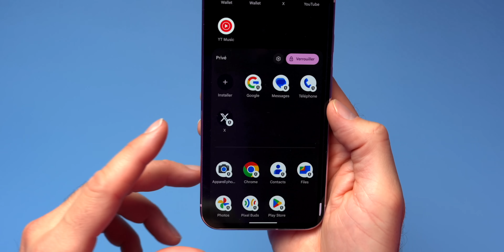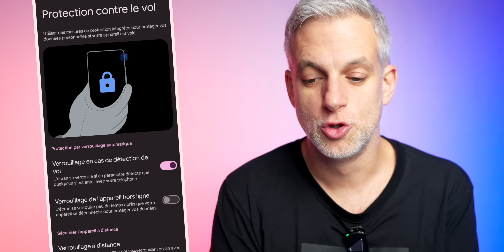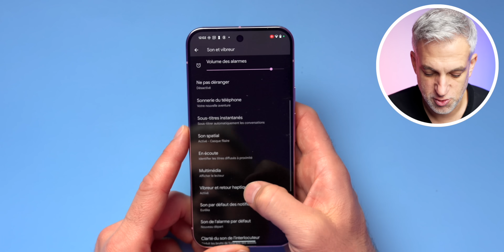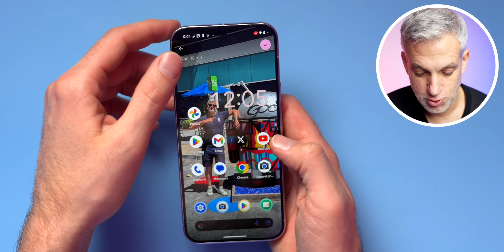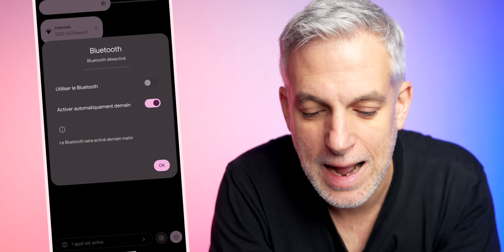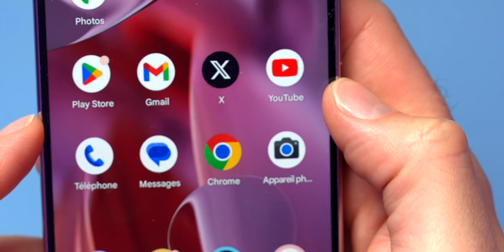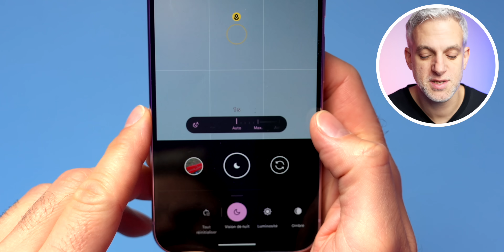10 Réglages ANDROID à ACTIVER IMMEDIATEMENT (au risque de le regretter)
Android 15 arrivé. Voici 10 réglages à activer immédiatement au risque de le regretter.

00:00 Salut Android 15
00:08 Espace privé
01:18 Protection contre le vol
01:54 Alternative à Google wallet
02:28 Vibreur adaptatif
03:05 Personnalisation du fond d’écran
03:49 Bluetooth automatique
04:11 Se cacher sur le WI-FI
04:40 Barre des tâches fixe
05:20 Meilleur Multitâches
06:06 Astrophotographie

MON ANCIEN MICRO CRAVATE (pas cher)

▶ ECRIVEZ-MOI:
Aurélien GRANET
Monsieur GRrr
49, rue de Ponthieu
75008 Paris
FRANCE